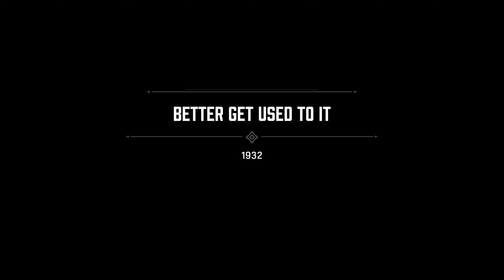1930~1932 Mafia Remastered Tommy Angelo (PC) Max Settings 1440p 120Hz on RTX2080Ti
1938, Tommy talk's about his time around 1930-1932.
High Settings at 2560x1440p Resolution, there is no DLSS/FSR upscaling in this game...

An inadvertent brush with the mob thrusts cabdriver Tommy Angelo into the world of organized crime. Initially uneasy about falling in with the Salieri family, the rewards become too big to ignore.

Captured with Nvidia Shadowplay (has a small hit/tax to AVG/MIN FPS)
PC Spec
i9 10850K 5.1Ghz 10Core 20Thread using 360mm Cooling
GSkill TridentZ 32GB (4x8GB) Samsung Bdie Overclocked to 4200Mhz CL16
WD SN750 NVME Storage / SSD Storage
RTX2080Ti OC (373watts) on 240mm Liquid Cooling

Timestamps
00:00 InterMezzo
03:32 1930 Beginnings
04:29 Game Settings
06:18 Molotov Party
12:13 Staying Loyal
15:36 Ordinary Routine
20:43 It gets REAL
25:07 Fair Play
30:10 Car Theft
34:46 Race Day
36:33 Race Starts
41:37 Celebrations
46:55 Sarah
54:54 Settings